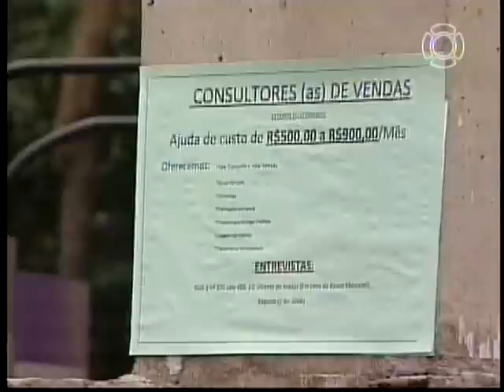Se deu mal